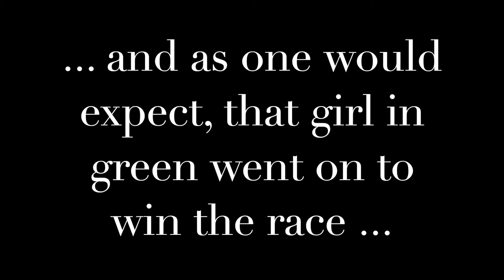Little Girls Racing Bikes in Downtown Lienz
We happened to be in Lienz, Austria while a two day cycling festival was happening. It kicked off with some kids racing in the central plaza. Di shot a bit of video to share the atmosphere with those who couldn't be there.